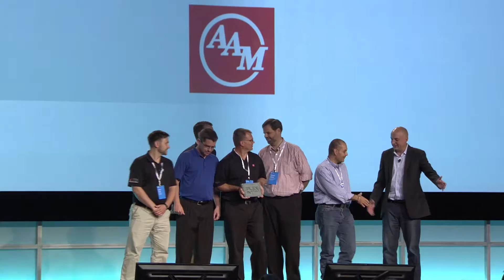Plex Systems - PowerPlex 2015 Recap Reel Day 2 Video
NIA Creative shot and edited this Recap Video showcasing everything that happened at PowerPlex 2015, held at the Gaylord Opryland Resort in Nashville, TN. We shot all footage shown, capturing footage in downtown Nashville as well as footage of the event itself. The video was edited overnight and delivered during the event so that it could be shown to attendees. This video covers the 2nd day of the event, beginning with the opening keynote, showing breakout sessions, the Plex Experience Lab, ShopTalk, Customer Impact Awards and PartyPlex, held at the Wildhorse Saloon in downtown Nashville.